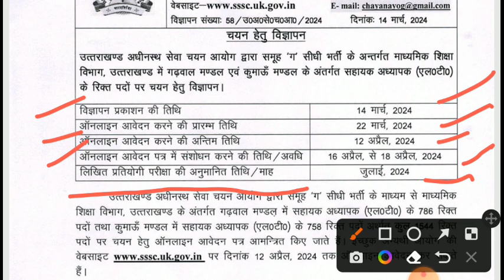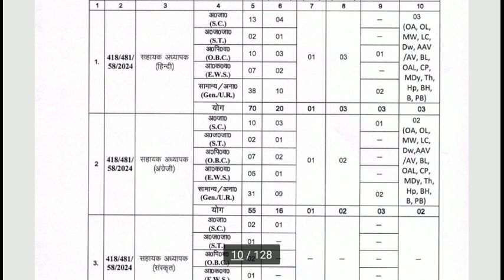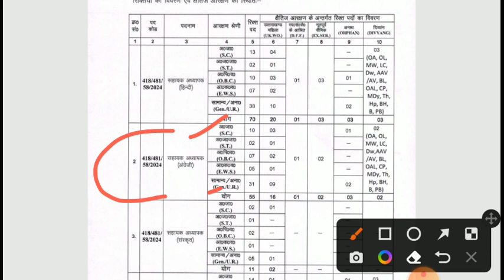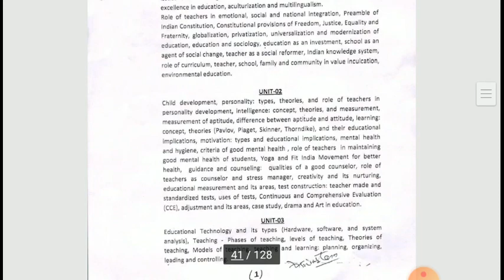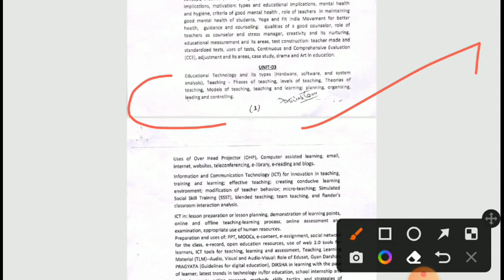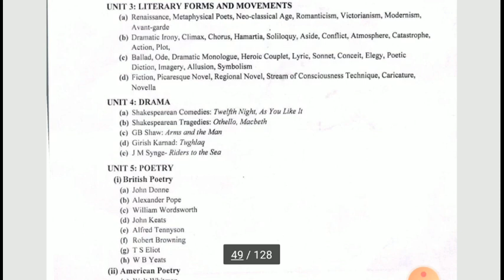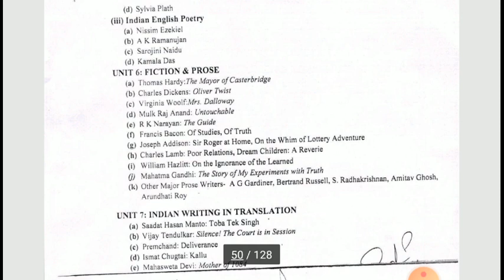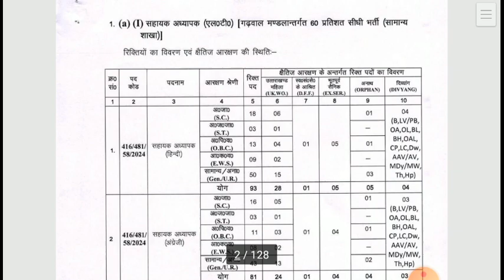Uttarakhand LT 2024